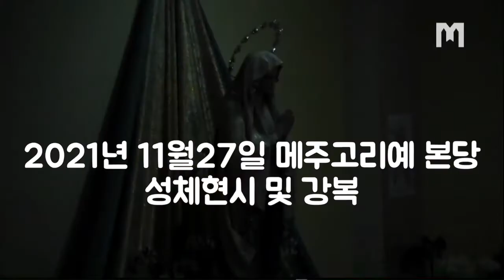2021년 11월27일 메주고리예 본당 성체현시 및 강복